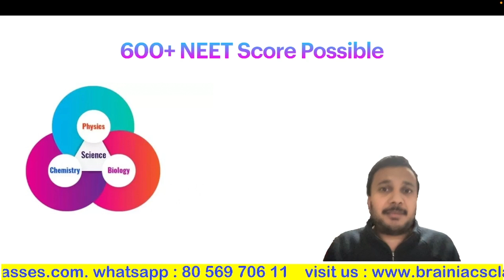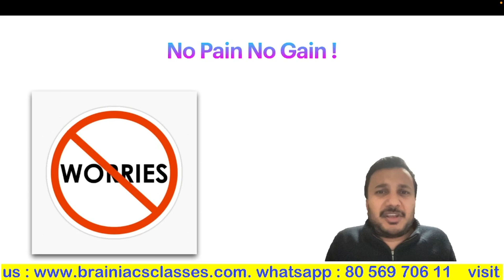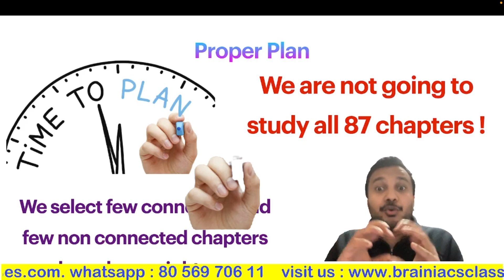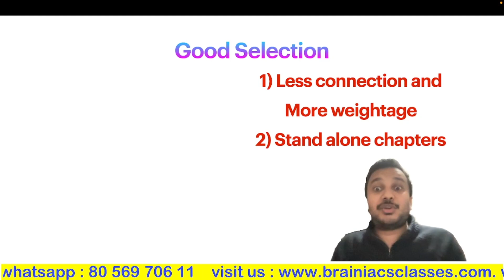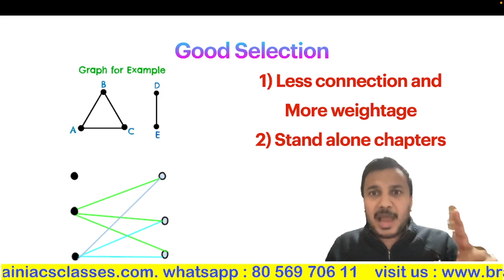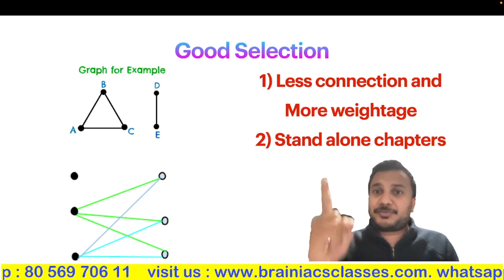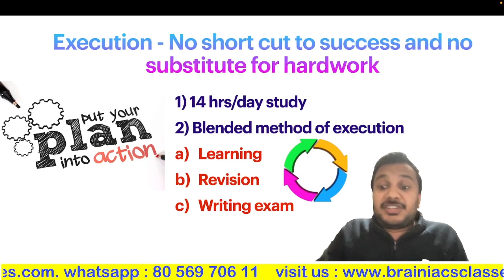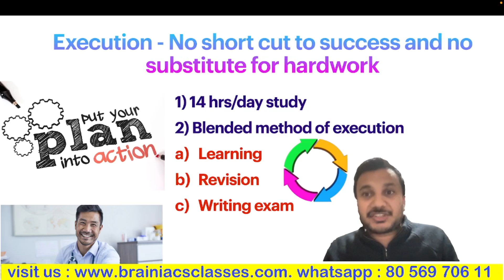100 Days NEET Exam Plan | 600+ NEET Score sure shot | Important Chapter Selection